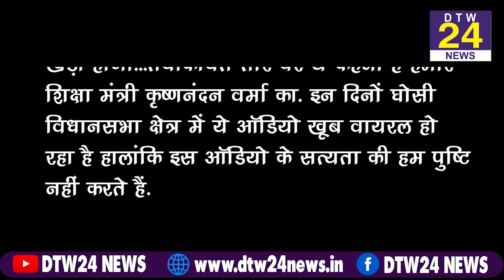Viral Audio : Bihar Education Minister Krishn Nandan Verma ने कहा - Yadav - Bhumihar वोट नहीं देगा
हमको तो घोसी विधानसभा क्षेत्र में भूमिहार और यादव वोट नहीं देगा. ऐसे में हम कैसे जीतेंगे. इस बार तो सुने हैं जगदीश शर्मा का लड़का भी खड़ा होगा...तथाकथित तौर पर ये कहना है हमारे शिक्षा मंत्री कृष्णनंदन वर्मा का. इन दिनों घोसी विधानसभा क्षेत्र में ये ऑडियो खूब वायरल हो रहा है हालांकि इस ऑडियो के सत्यता की हम पुष्टि नहीं करते हैं.

We will not vote for Bhumihar and Yadav in Ghosi assembly constituency. How do we win in such a situation? This time, Jagdish Sharma's boy will also be heard ... It is allegedly to say that our education minister Krishnanandan Verma. These days this audio is becoming very viral in Ghosi assembly constituency, although we do not confirm the veracity of this audio.